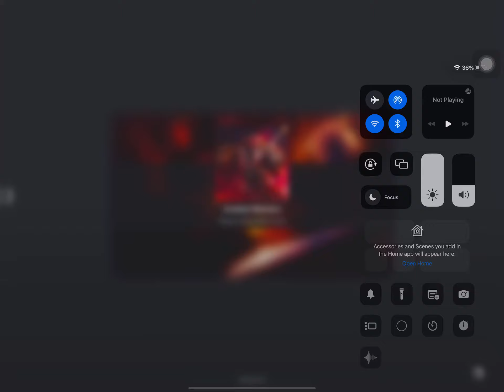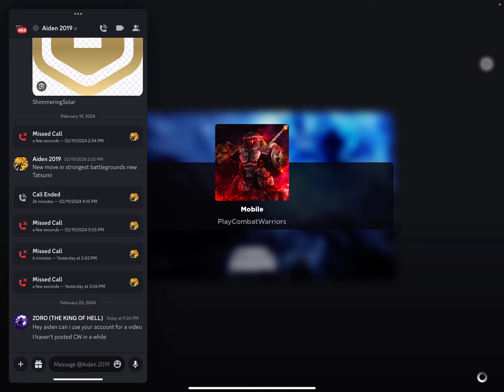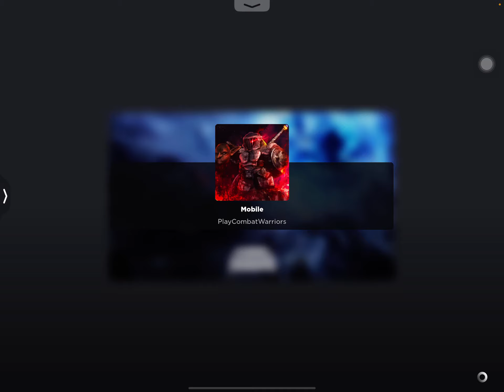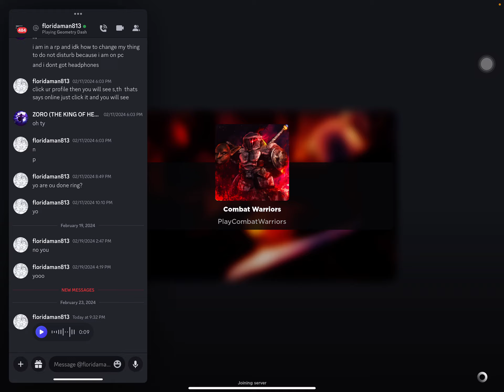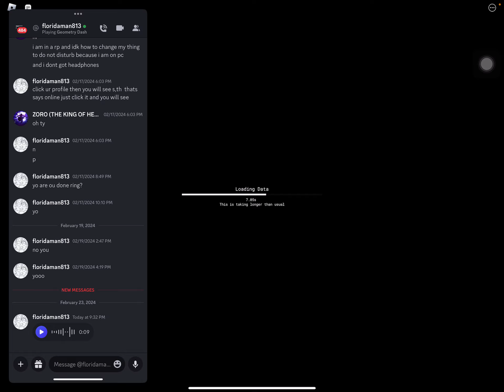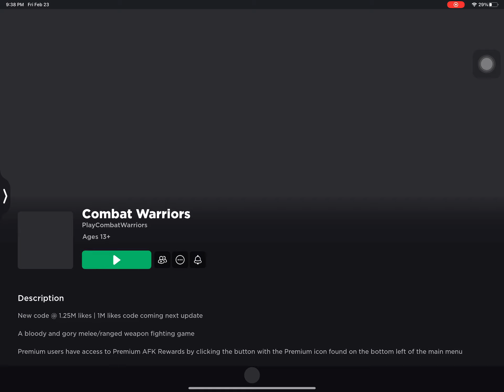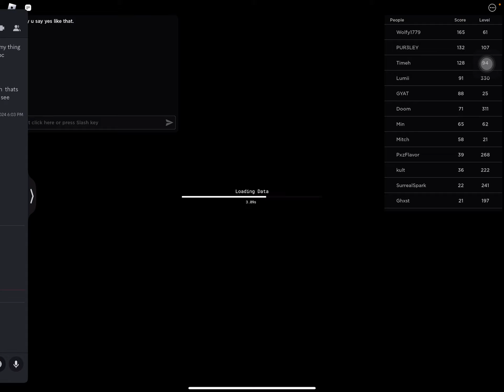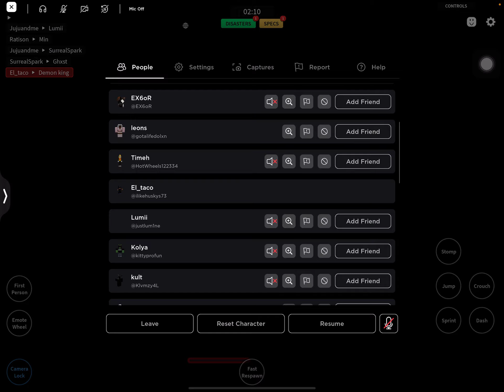Combat warriors but every time i get a kill i go up a weapon (remake) heavy weapons